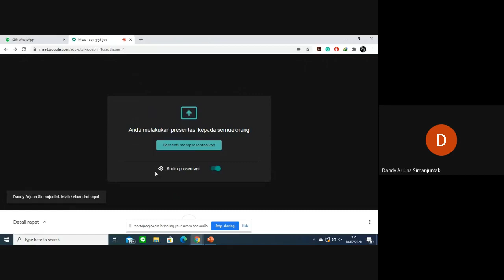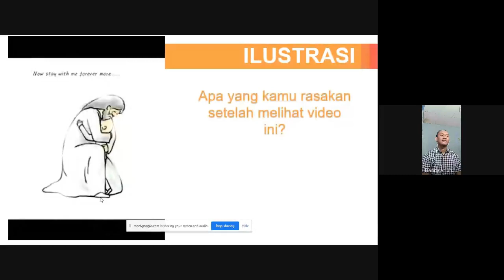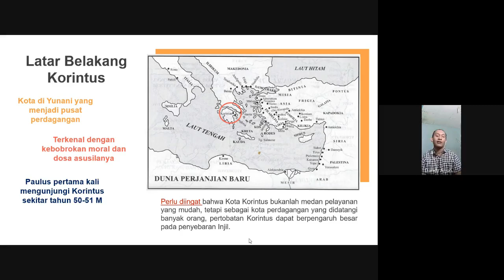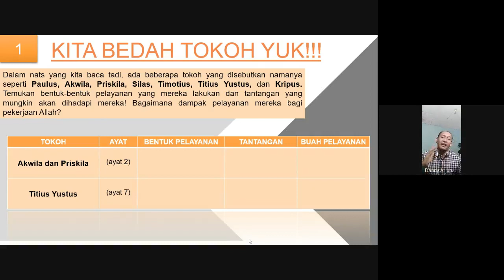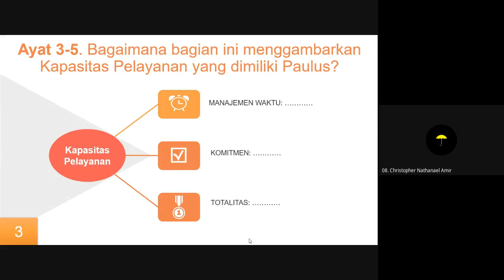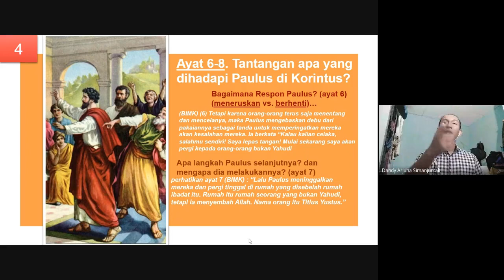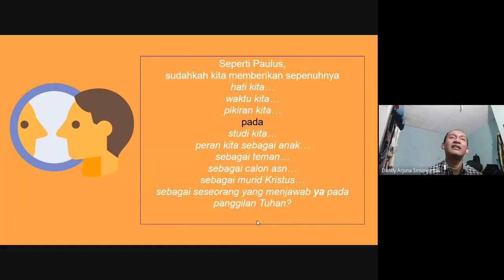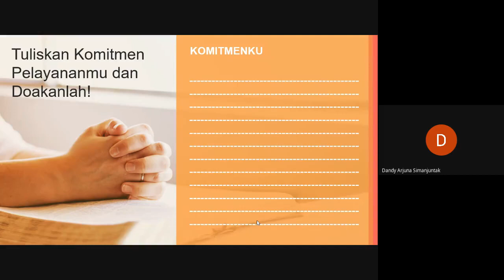Pendalaman Alkitab Versi Mahasiswa PKN STAN | KIS 18:1-11 | Paulus di Korintus | PMK STAN | KR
Mahasiswa PKN STAN melaksanakan Pendalamana Alkitab dari Kisah Para Rasul 18:1-11,  PA ini adalah bagian dari acara Kebaktian Rutin Special Scripture Enggagement PMK Politeknik Keuangan Negara STAN degan Judul " WITH ALL I AM ". Video ini diuat dalam rangka membantu teman-teman yang belum dapat hadir dalam ibadah PMK ini , sehingga walaupun tidak dapat menghadirinya tapi tetap bisa menikmati PA ini melalui rekaman ini. Proses Pendalam Alkitab ini dilakuakn oleh sesama mahasiswa sehingga masih dimungkinkan terdapat kesalah dan apabila ada kesalahan mohon dimaafkan dan kalau bisa diambil yang menurut teman - teman baik saja.
 Terima kasih